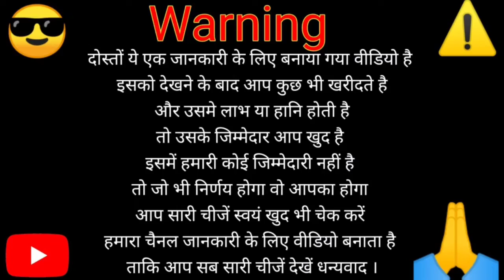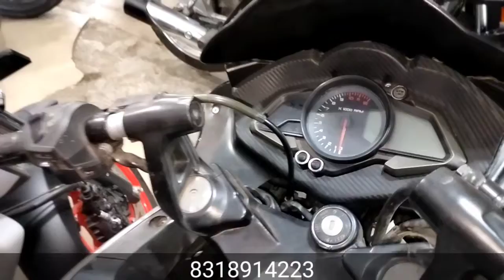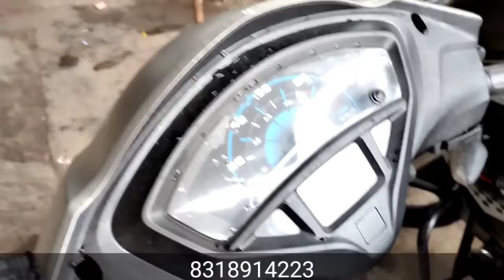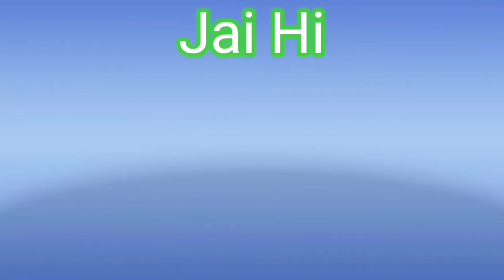सिर्फ 35 हजार में खरीदे | Second Hand Bike Market Lucknow | Used Bike Market | R15 |Bullet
Hi

Dosto Maine Aaj Ke Es Video Me Maine App Logo ko lucknow second hand bike market ke baare me  bataya hai .

Hello Friends !
दोस्तों इस वीडियो में मैंने आपको Afsar Auto Sale Lucknow की Second Hand Bike दिखाई हैं। यहां गाड़ियों पर फाइनेंस की भी सुविधा उपलब्ध है।

UP Ke Lucknow ke  karamat Market Mahanagar

SHOP - Afsar Auto Sale

Market Address  :  Karamat Market Mahanagar, Lucknow

Delar Name - Afsar

  Topics Cover:

Bikes at Very Low range
second hand bikes at very low price